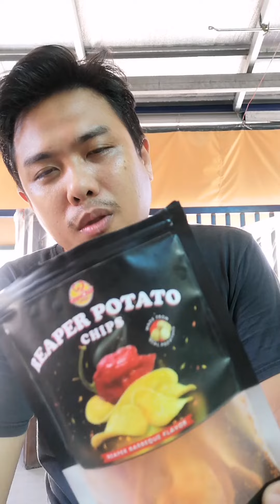ito ung link if you want to order may free yan na reaper